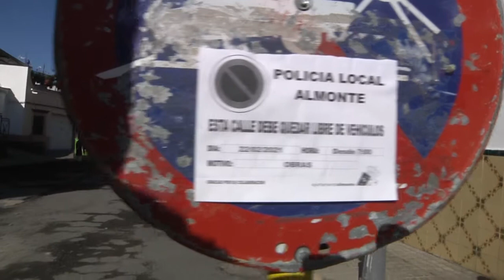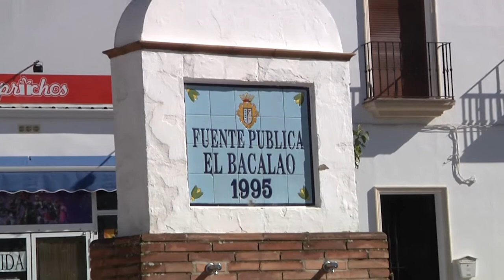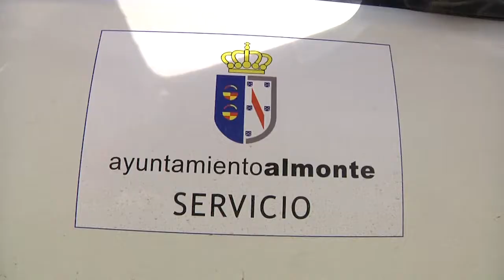Mejoras en la calle La Ribera y Plaza del Bacalao